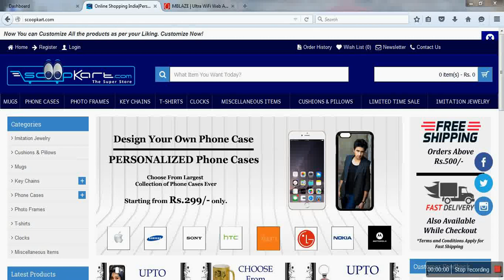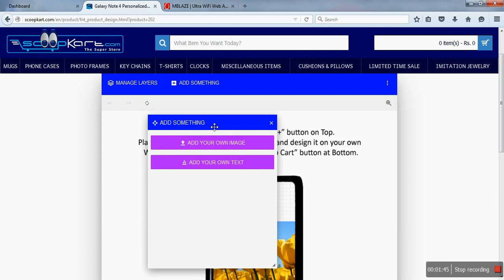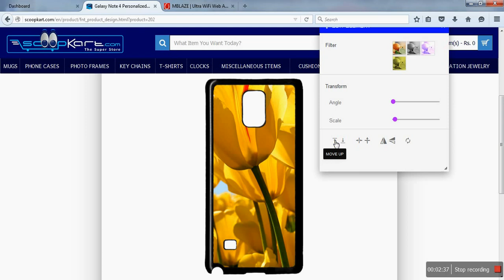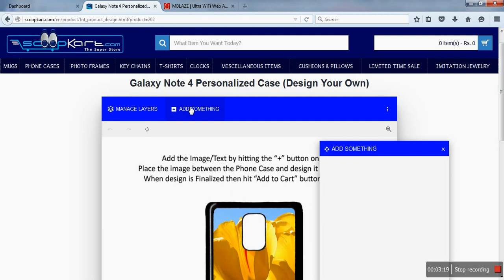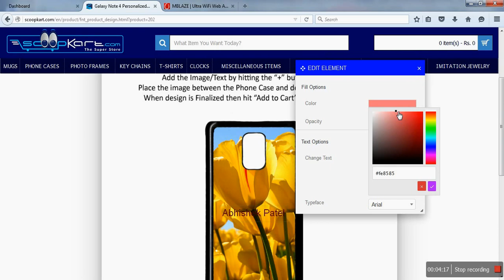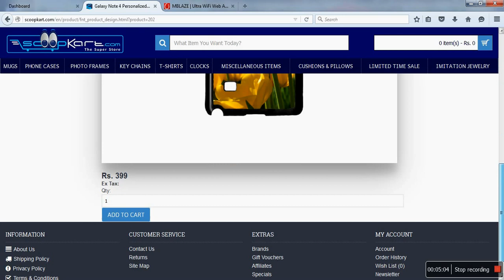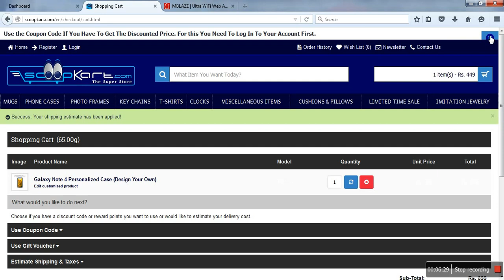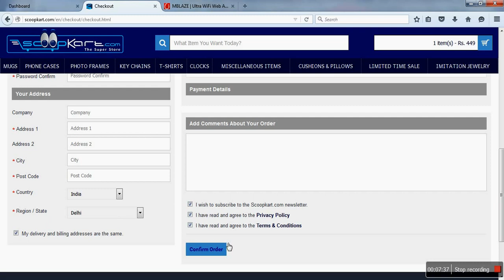Phone Case Personalization Guide | Scoopkart.com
Hi,
Greeting!
On Demand, we have now come up with a Video on "How to Personalize/Customize Phone Case on Scoopkart.com

In this video we have shown each and every step that is necessary in Making your Own Personalized Phone Case with your Own Designs.
You can add Image and Text Both.

Watch the whole video and then you can Personalize your Own Phone Case easily.

NOTE: THIS VIDEO IS MADE FOR LAPTOP/PC/MACBOOK Only. We would be uploading Personalization of Phone Case in Smartphones also very soon.